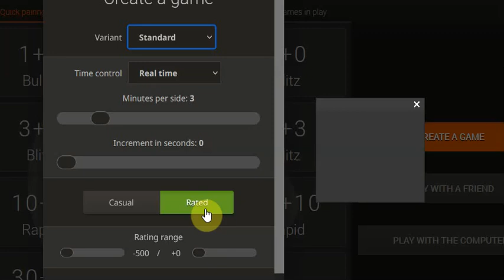Chill chess hour - This one's gotta hurts...ouch